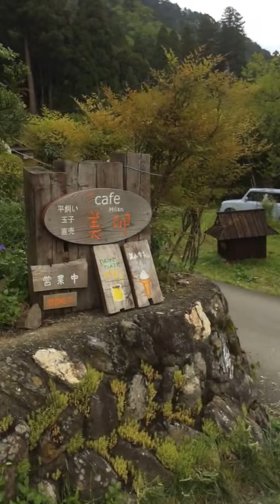Japan-Kyoto Nantan-Miyama Town 2/3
In Kyoto Prefecture, Nantan City.  Town of clear stream and thatched roof.  7 May 2016.